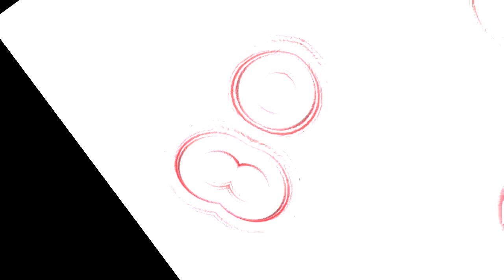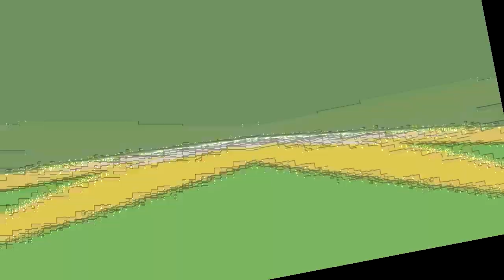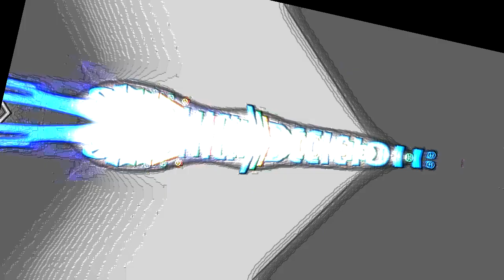(REQUESTED) Full Best Animation Logos in Group Mirror Prison Throat Major